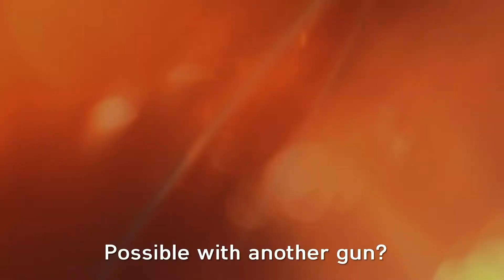Battlefield™ V Possible with another gun?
For me, with any other gun...all of them would turned at the same time. With the Grease Gun they don't hear the danger and as you are killing them they don't know you have flanked them. Even if they do turn around they are slow to react, not expecting an enemy standing behind them (like a few in this video). I think 5 in 1 clip is a PR for me with the grease gun.